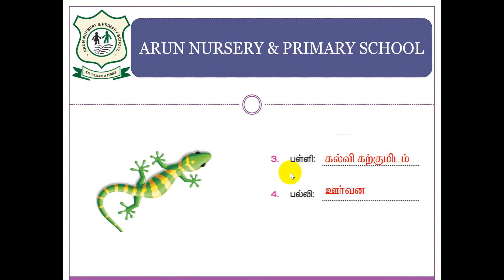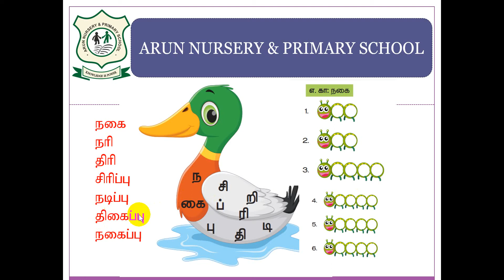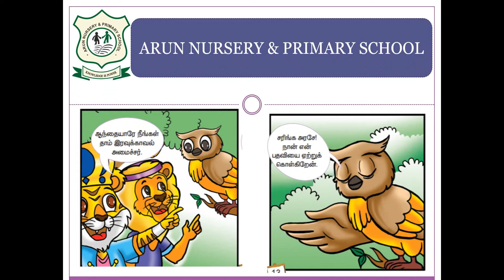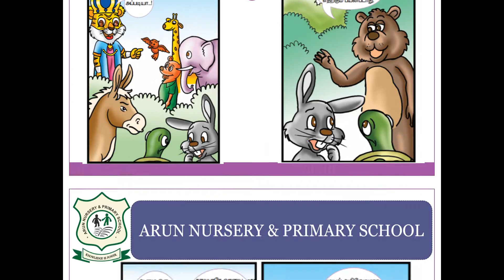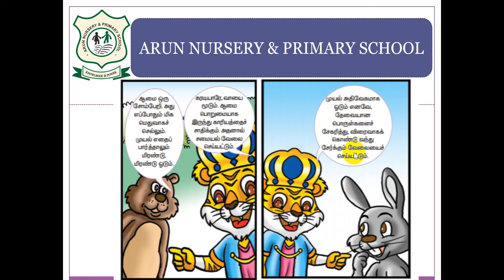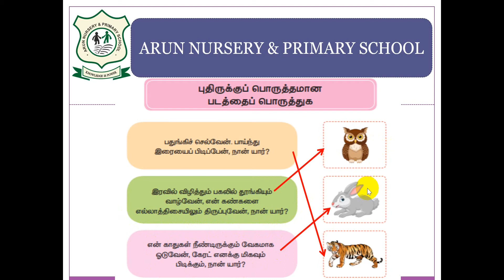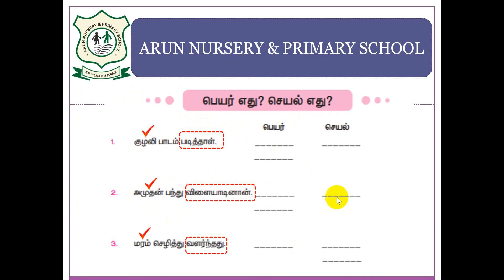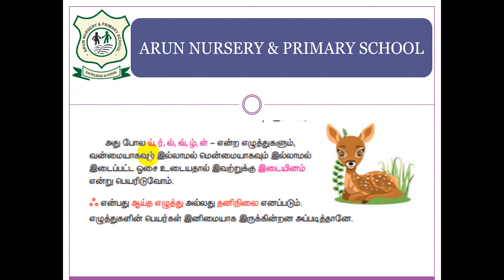ARUN SCHOOL - CLASS 3 - TAMIL